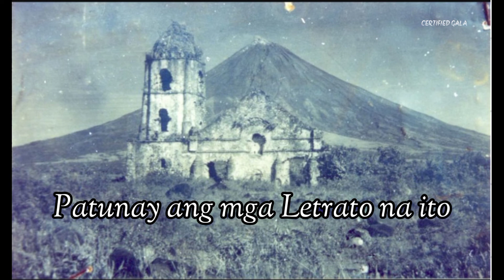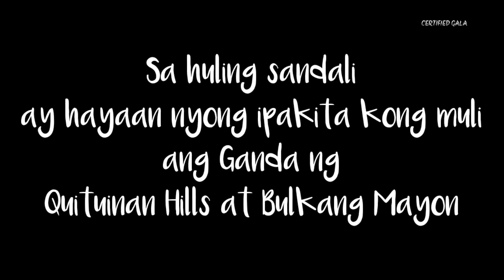PART 2 BICOL ADVENTURE | NALIBING SA LAVA